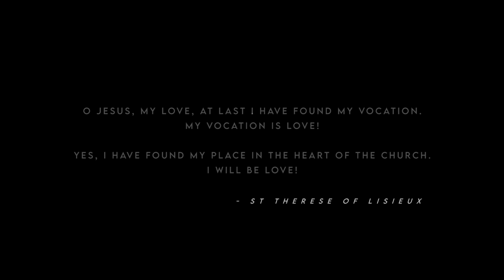So in Love // RC Music Collective feat. Fr John Klein and Emily Roman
Official music video of "So in Love" sung by Fr John Klein and various members of the Regnum Christi Music Collective. The different scenes in the video are meant to show the many ways God's love and our love are manifested through the different realities of life (childhood, marriage, priesthood, consecrated life).

Recording played with E major chords where guitar is tuned down 1 full step.

Intro: | D | D | G | A |

                 D
At the dawning of the day (I drew you)
G
Out from the clay
G                   A
My life, my life for you...

I breathed into your lungs (as angels)
Stood and sung of
My love my love for you...

Bm                 G                  D                      A
All of the things that I made, I made for you
I do it all over it’s true, if only for you cause I’m...
D                                           G
I'm so in love so in love with you. x3
            A
What else must I do to prove it's true.

                 D
Blood and sweat upon my face (I offered)
G
In your place
G                   A

Scarlet running down (and falling)
My love for you my love (blood) for you.

All of the things that I do, I do for you
I do it all over its true, if only for you
D                                           G

Bridge
|Bm | G | D | A | x2 Instrumental

May your heart be made new, See how great my love is for you
I will heal you from sin, Make you burn with love once again x2

D                                           G
I'm so in love so in love with you (Repeat)

Outro (Female Voice):
Oh my heart, see its true, Oh how great his love is for you
I can feel deep within, Love return yet once again

Female Voice and Male:
I can feel you within, Love return yet once again
I will heal you from sin, Make you burn with love once again

End:
           A

The Regnum Christi Music Collective is an initiative of select Regnum Christi members with a desire to create beautiful music that inspires and evangelizes at the service of the Church and the Regnum Christi Movement.